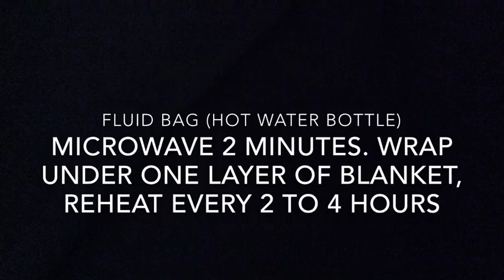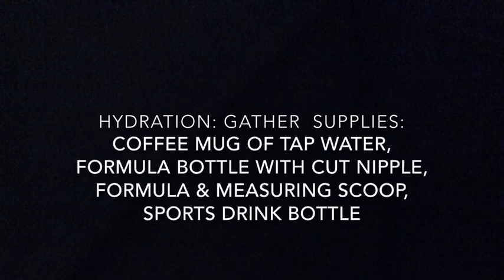How To Care For Baby Bottle Kittens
Learn how to care for baby bottle kittens from the foster team at Humane Society Silicon Valley!

Ready to foster? Find out how you can help save little lives